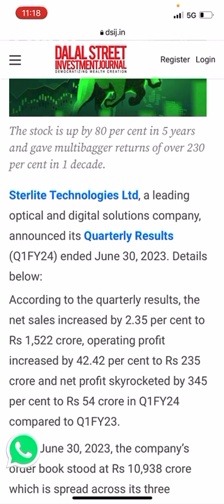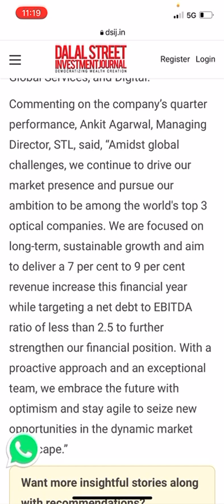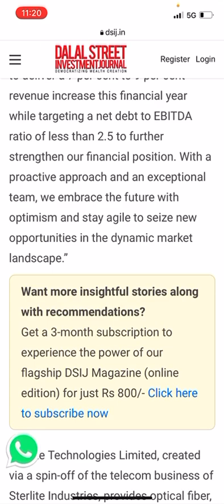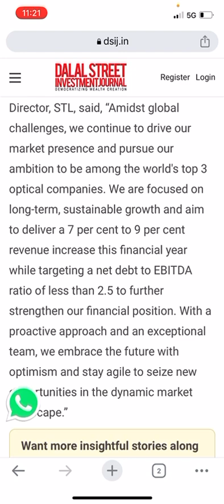Sterlite Technologies Ltd Rs 10,938cr order telecom manufacturing company reports a 345% jump profit